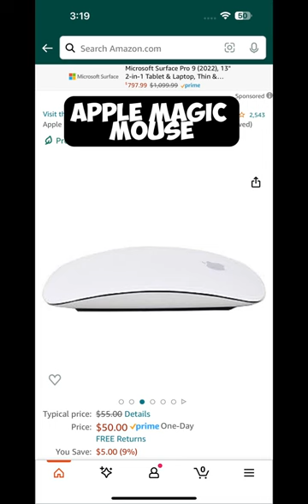Capture your music from anywhere with this list 🎧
Heres my exaxt portable recording studio setup witj travel music instruments, portable keyboards, apple laptops, studio headphones, recording headphones, laptop bags, and more

🎧 ​⁠@Apple  MacBook Pro - I got mine as an open box through @bestbuy and got an amazing deal. It came in perfect condition with barely any of the battery cycles used.

🎧 ​⁠@AkaiProVideo  MK3 Mini MIDI Keyboard - this keyboard fits perfectly in my backpack and allows me to feel like I’m playing instead of Logic’s keyboard function. I got mine for half price on @reverb

🎧​⁠@AudioTechnicaUSA  M40x Headphones - these headphones have a flat response and fold up really small and flat into a traveling bag. I couldn’t recommend them any more unless you can splurge to get the M50X! I got mine for almost half off on @ebay

🎧 ​⁠@AnkerOfficial  Portable Battery Bank: this is one of the best portable battery banks for laptops. If your airline doesn’t have outlets, these are a really great peace of mind.

🎧 ​⁠@AppleIndia  Magic Mouse: this might be personal preference because I’m used to the desktop iMac, but I find better controllability using the mouse over the trackpad.

🎧 Mattein backpack: this is a more general travel bag but it has all of the compartments you need. They have producer specific bags if you have the budget.

This list doesn’t include what the best audio interface is, microphones for traveling, or any other instruments. But im really curious…

❓What do you bring as your portable recording setup?